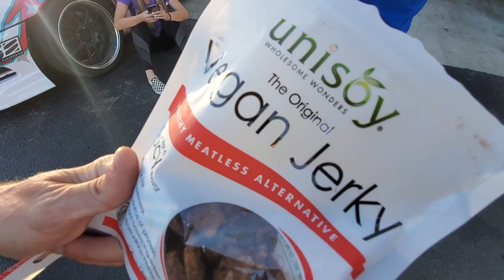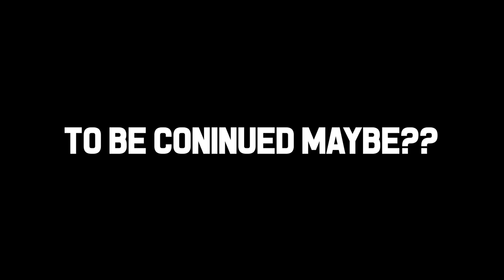Drift Week 2 Ep. 12: Last day tandem trains at Klutch Kickers!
We head from Freedom Factory to Klutch Kickers and I find out I am 2nd in points for the drift week challenges, then immediately get told I didn't count yet again from the get go lol. All good, I then proceed to run dank tandem trains, and get my butt handed to me by my two callouts! Bittersweet day as this is the end of drift week 2.

Scottie, thank you for making this trip work. I would have yet again been out day one if not for you!!!

10 Tenths Motorsports
Cosmo Tires
Kansei Wheels
Garrett Motion
Performance Fuel Injection
Radium Engineering
Status Racing Seats
GKTech USA

Livery design by clctve.us (look-spec)

Levi Wait - insta @drift_dr
William Rem - insta @dawillkid
Connor Murphy - insta @connor_smurphy